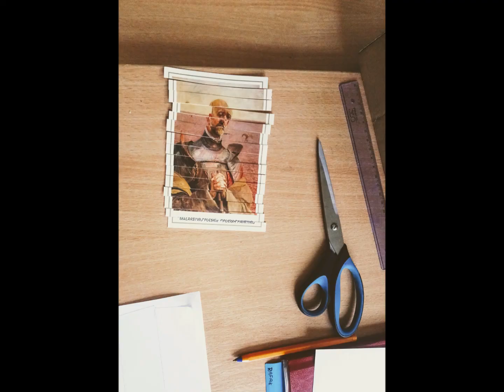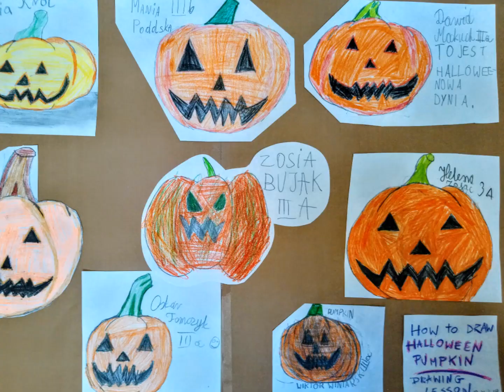Świetlica na Jasnej - SPI nr 11 Kielce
Film powstał na potrzeby pobudzenia uczniów do zaangażowania się w rozpoczynające się zdalne zajęcia świetlicowe w związku pandemią koronawirusa.
Bohaterami filmu są uczniowie klas trzecich ze Szkoły Podstawowej Integracyjnej nr 11 w Kielcach.